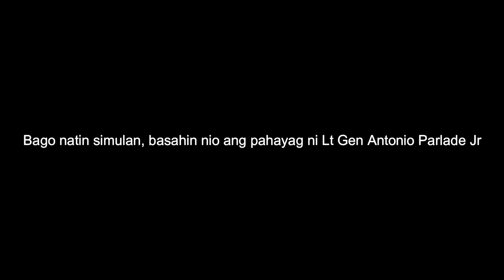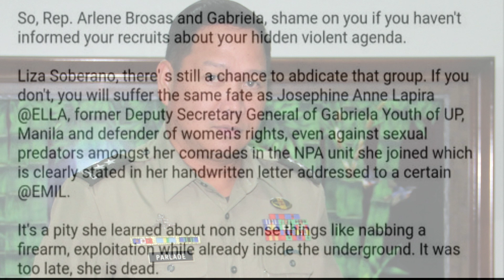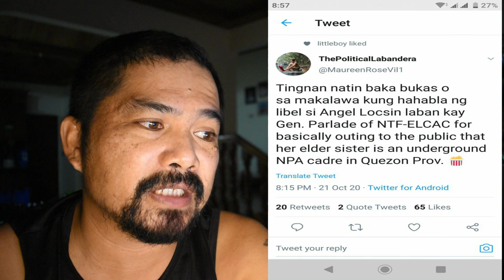May Pasaring si LtGen ANTONIO PARLADE JR kay ANGEL LOCSIN: SINO KAYA SI KA ELA COLMENARES?